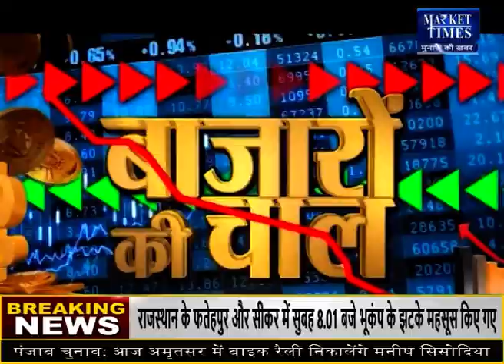सोयाबीन में तेजी के कारण ! Market Times TV soyabean soyabeanmandi soyamandibhaw#